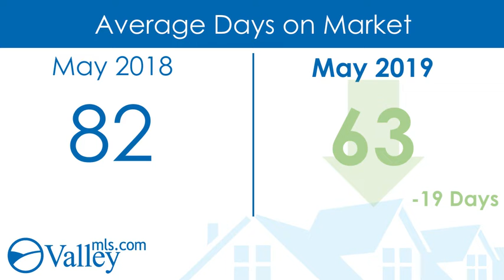May 2019 Fast Stats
Find a REALTOR. Find a HOME.